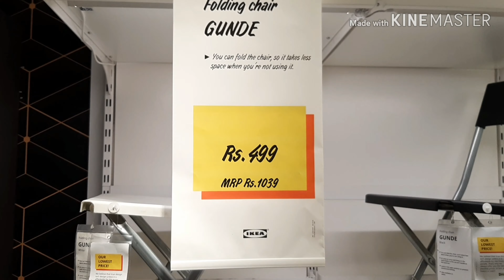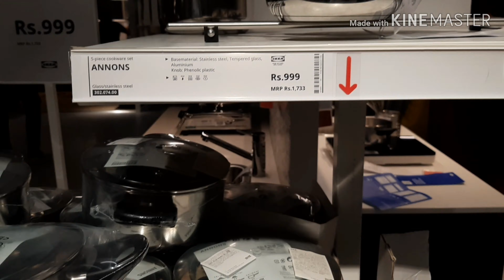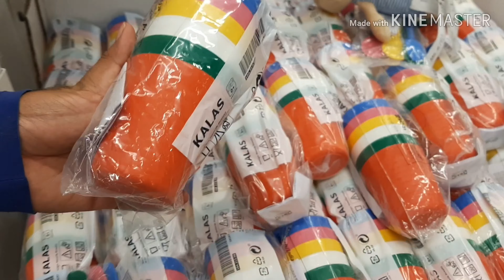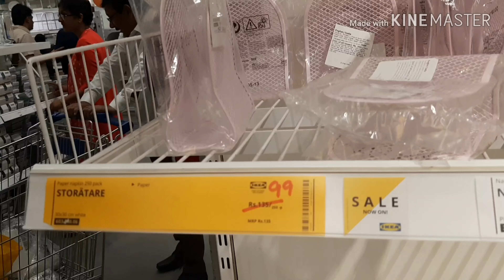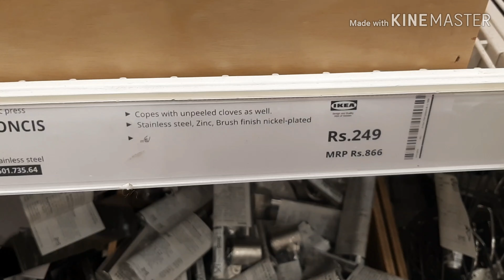Ikea లో 2019 SALE 500rs లోపే చాలా వెరైటీస్ ll 2019 SALE IN IKEA all varieties at low prices!!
Hyderabad IKEA year end SALE..